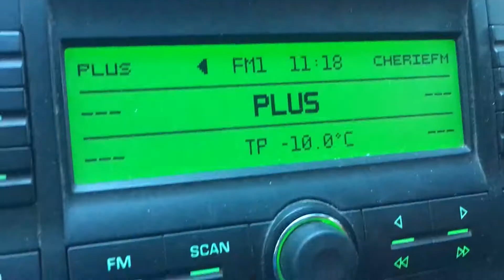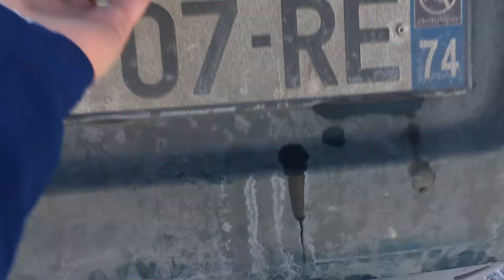It snowed some more in the Alps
Saturday means skiing in Les Gets, cause there is SNOW! At last there is SNOW :)